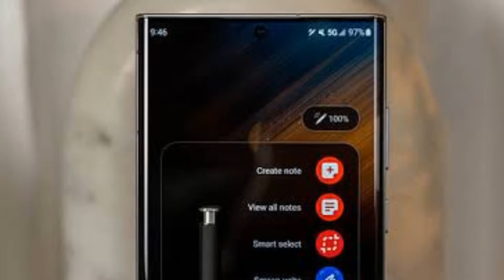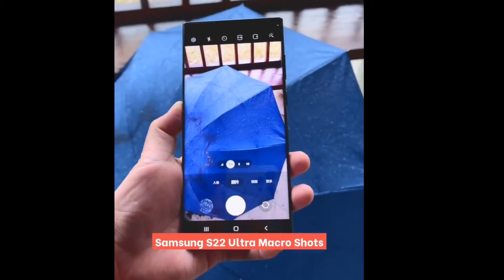Samsung Galaxy S22 Ultra 5G 108MP 100X Zoom Camera - Galaxy S22 Review and Price in Pakistan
In this video Samsung galaxy s22 ultra 5g 108MP 100x zoom dslr camera and price or launch date in pakistan. Samsung Galaxy S22 Ultra powered by snapdragon 8 Gen 1 most powerful 5g gaming processor n 6.6 inch Dynamic AMOLED 2x 120Hz display than that 1TB 512GB or 256GB internal memory with 12GB Ram or 128GB storage model with 8GB Ram. Samsung Galaxy S22 Ultra rear quad camera setup main camera 108MP wide n 2nd or 3rd camera 10mp periscope telephone 10x optical zoom camera lens or 4rt camera 12 megapixels ultra wide dual pixels PDAF 100x zoom camera lens and 40 Megapixels selfie camera than that fingerprint scanner under display optical. Samsung galaxy s22 ultra 5000 mAh battery with 45w fast battery charging best for gaming. Samsung S22 Ultra short review in urdu n hindi by mrtechsaif without unboxing video.

Samsung Galaxy S22 Ultra 5G Price in Pakistan:
1TB/12GB Ram: Exp 244,999 PKR